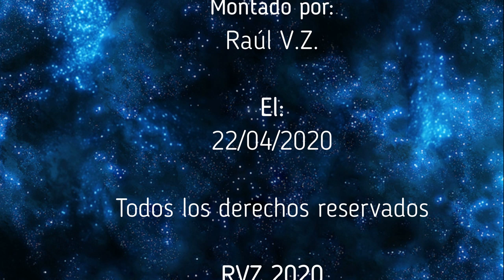ENIGMAS DEL MUNDO - Los Misterios de Nostradamus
Capitulo completo de la serie "Enigmas del mundo", sobre el Misterio de Nostradamus. Todo el merito es de su locutor Bruno Cardeñosa.